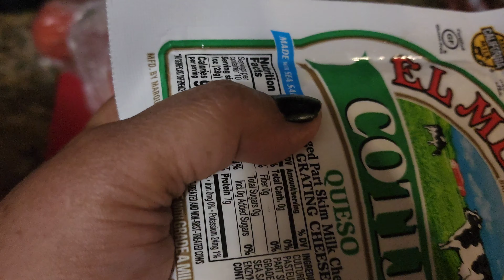Ricos frijoles puercos estilo guerrero espero les guste mi receta saludos denle like suscrivansen